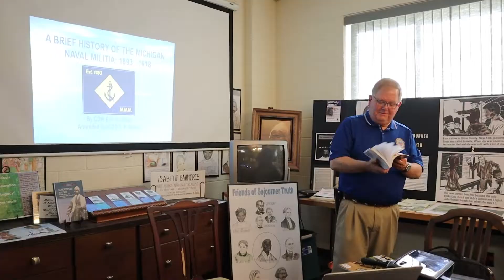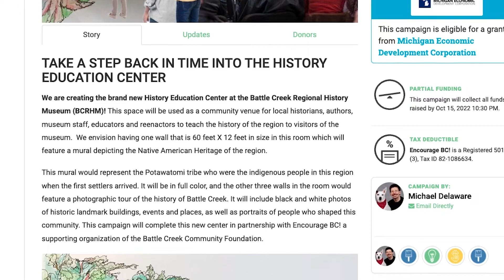A Message from T.R. Shaw on the History Education Center Project - Battle Creek, Michigan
This is a special presentation by T.R. Shaw from the Battle Creek Regional History Museum on the History Education Center Project.